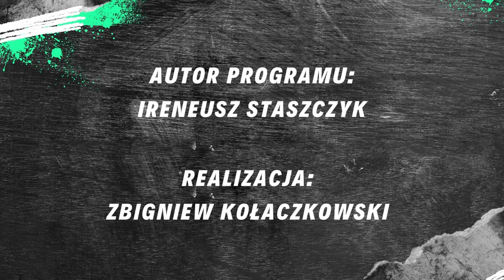W Temacie [21.11.2022] - Beata Sadlik, Wojciech Sadlik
Gość Programu: Beata Sadlik, Wojciech Sadlik